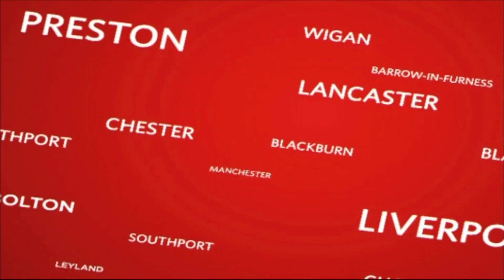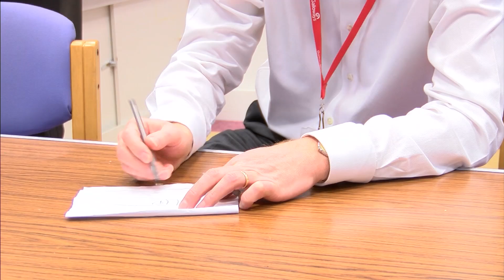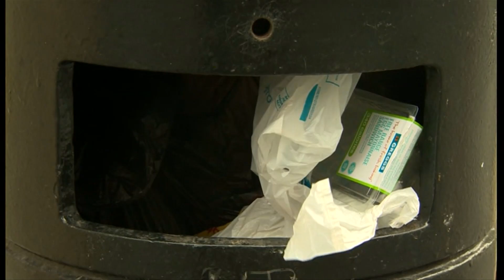BCHS Media Day at UCLAN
Our Year 10 students were set the task to work together to produce a news programme. They really enjoyed the session which gave them a good insight into how much work it takes to produce a 5 minutes news and sport broadcast.